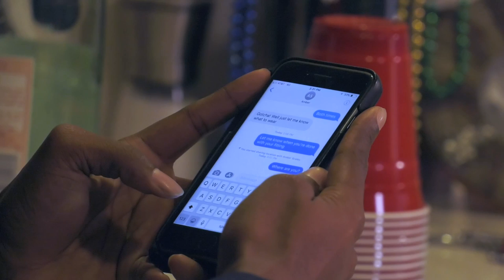Justin Oliver - PREMATURE (Official Music Video)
The first official music video from Justin Oliver's debut album "Pressure." This song is about learning that some relationships happen before their time and though it may hurt at first, at the end of the day life still goes on.

Checkout Justin Oliver's full album on all streaming platforms.

Amazon Music: